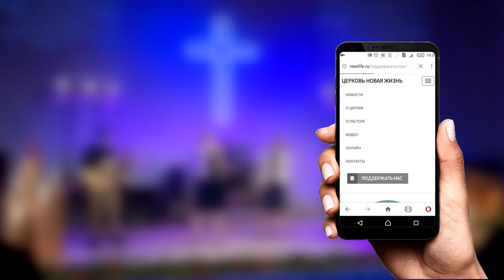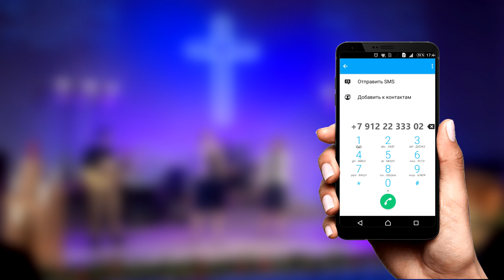Алексей Сукери — Суббота – божий покой, или что создал Творец в седьмой день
Сегодня мы живем в суетном мире, наполненном стрессом, проблемами,  болезнями и различными зависимостями. Как во всём этом наслаждаться и радоваться жизни, обрести внутренний покой? Почему так важно соблюдать субботний день Божьего покоя?
Смотрите проповедь Алексея Сукери "Суббота – Божий покой, или что создал Творец в седьмой день".

Дорогие друзья!